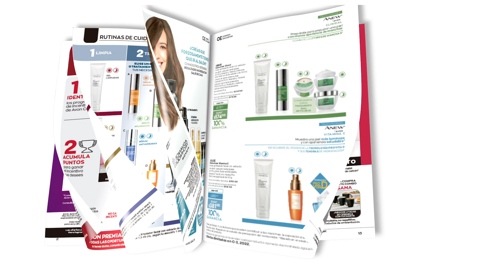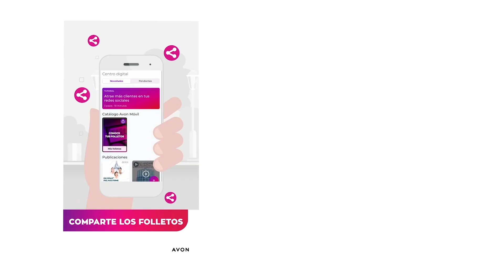Conoce el nuevo Evento Virtual de tu Revista Avon Contigo Campaña 3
Conoce las mejores ofertas, lanzamientos, tips, invitados especiales y oportunidades para crecer tu Negocio.